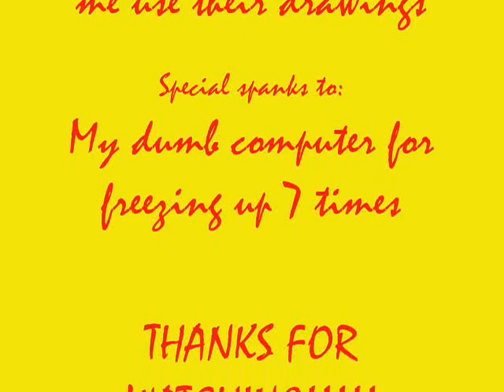Pikachu loves Ketchup - My first AMV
11/19/11 - Wow! I cannot believe this video got so many views! Thank you to all my viewers! It doesn't matter if you hate or like the video, you contributed to 74k views and for that, I thank you :D
EDIT: For those of you who are wondering, the Pikachu and Ketchup episode is 42.
4/23/10 - OMG 5000 views! Thank you viewers!
3/15/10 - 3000 Views! ^^ Thank you!
EDIT: WOW! 1000 Views! Thanks guys! I never thought this video would get that much. xD  I better get back to work on figuring things out, I want to make good vids for people.

This is my FIRST attempt at making an AMV so of course its not going to be anything special. I like how it turned out for the most part besides the fact that it's more of a slideshow than a video. This took 5 hours (mostly looking for pictures and figuring out how to do things) to make. Then add another 4 hours to get the timing a lot better than it was so yeah, I worked hard on this.

The story: WAY back when Misty was in pokemon and the show was still enjoyable, there was an episode where Pikachu was obsessed with ketchup. Pikachu carried it everywhere. Sadly, a Scyther sliced the bottle in half :(

I do not own Pokemon or the song "It Only Hurts When I Breath" and I dont pretend to.
I also do not own any of the pictures I got them all off DeviantArt I will list the users who created the pictures here:

The Pikachu Mom: Dogsfather
Really Sad Pikachu: numanumaeh
Pikachu Loves Ketchup: Lanmana
Your Love Tastes Good On Fries: littletiger488